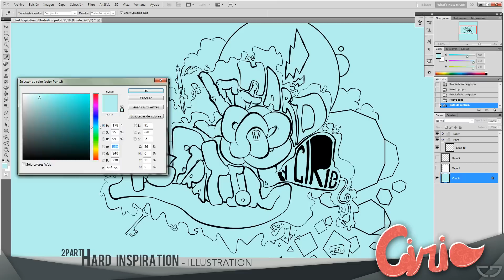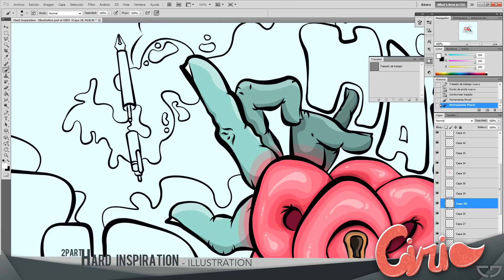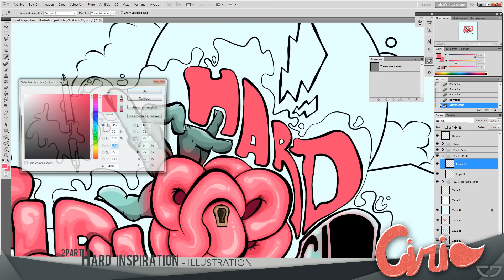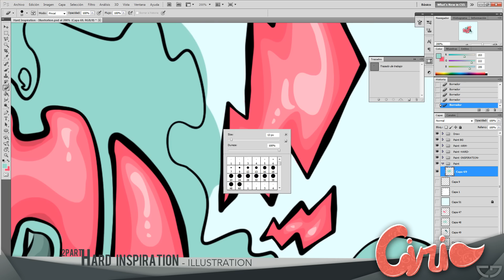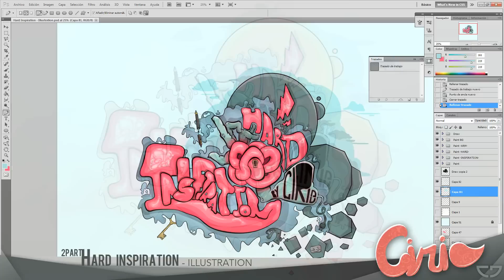Hard Inspiration -Part 2- | Speedart Illustration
Hard Inspiration:

 • (Español) - Explicación del significado: Creo que este es uno de mis mayores proyectos hasta el momento porque he conseguido definir el momento que todo artista pasa para poder crear algo.
Quiero explicaros algunos aspectos de esta ilustración; su nombre del que se basara todo el proyecto, ya lo indica: inspiración difícil.
Esta ambientado en base de esa idea; como la mano que esta en tensión, soltando la pluma que se ha roto por falta de inspiracón, o el brazo que está enrollado en un nudo que solo la llave de la creatividad puede deshacer. Las formas geométricas (cada vez con más costados) expresan la imaginacion o creatividad que va evolucionando, y el enchufe, la puerta para poder conectar con ella. Con el biceps del brazo, donde está mi nombre, quería dar la sensación de la fuerza que tengo como artista.

 • (English) - Meaning: I think this might be one of my greatest projects since I reached a hole new level as an artist. I want to explain to you a few things about this illustration...
Hard Inspiration is the hole concept I've developed in this illustration.
The tense hand, dropping the feather broken by inspiration, or the tied arm that can only be free using the key to imagination and creativity.
The geometry shapes express the evolving creation, and the plug is the way to connect to the creation. The biceps express the strength I have as an artist. (Thanks to NewThumper for translating this text.)

 - Total Time of work: 246min.